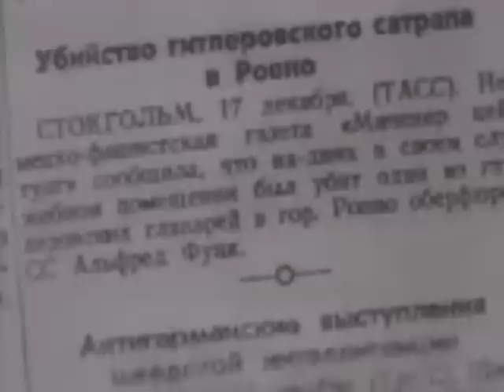Метроном Победы - Разведчик №1 Николай Кузнецов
Сегодня мы поговорим о разведчике №1 - Николае Кузнецове. Уроженец Урала он прекрасно знал немецкий язык с детства. Во время войны его отправили на оккупированную фашистами территорию под именем офицера Вермахта Пауля Зиберта. Он работал в городе Ровно. Им было ликвидировано 11 генералов и высокопоставленных чиновников оккупационной администрации. Среди них - заместитель райхскомиссара Эриха Коха, лютый каратель генерал Даргель, генералы Кнут и фон Ильген, имперский советник Гель, председатель верховного суда на Украине Функ, несколько офицеров. Убит герой был украинскими националистами, перешедшими на сторону Гитлера, но мы до сих пор помним подвиги великого разведчика Николая Кузнецова.